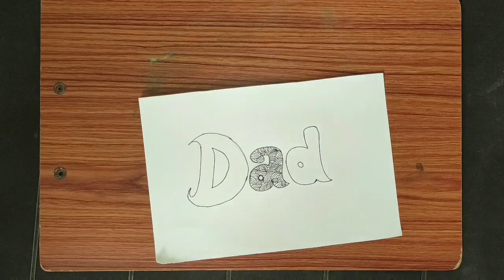Zentangle art letter Dad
Hello friends

Here is the step by step tutorial for the zentangle art of letter DAD on the occasion of father's day.

zentangleart zentangledrawing zentangleartdrawing fathersdaydrawing fathersday lockdowndiaries quarantineactivities covid-19 stayhome staysafe.